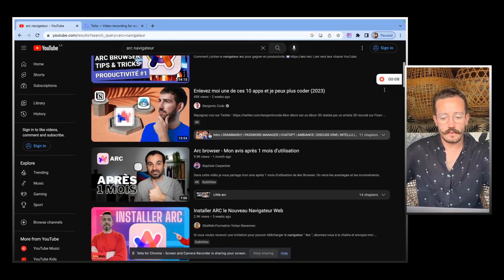Le PROBLEME avec le navigateur ARC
Découvre l’univers du télétravail et du futur of work des conseils inédits

Si vous êtes comme moi, vous aimez essayer de nouveaux navigateurs pour voir ce qu'ils ont à offrir. C'est pour cette raison que j'ai décidé de tester ARC. Cependant, j'ai rapidement rencontré des problèmes qui m'ont poussé à revenir à mon navigateur habituel, Chrome.

Dans cette vidéo, je vais vous expliquer en détail les problèmes que j'ai rencontrés avec ARC et pourquoi j'ai décidé de repasser sur Chrome. Vous allez découvrir les raisons pour lesquelles j'ai préféré abandonner ARC et les problèmes qui m'ont le plus dérangé.

Chapitrage :

00:00 - introduction Arc
00:41 - Arc avantage
1:31 - Arc problèmes
3:45 - Conclusion